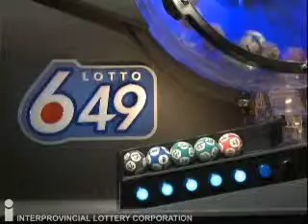20130810 649 EN